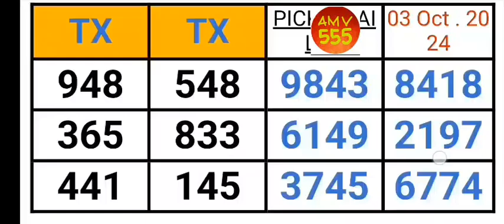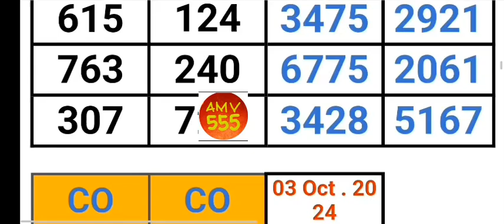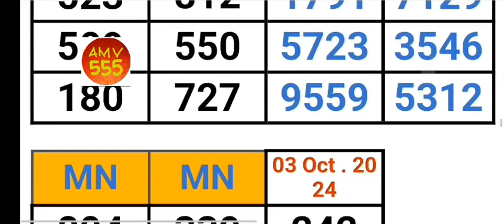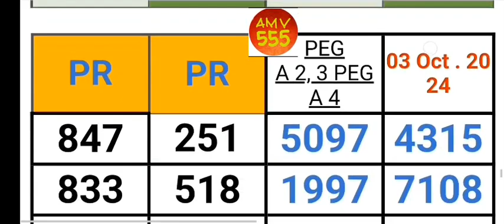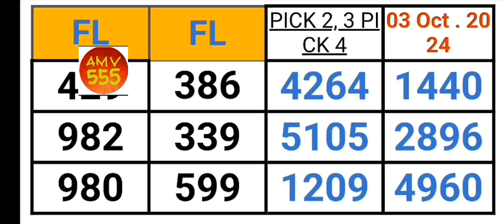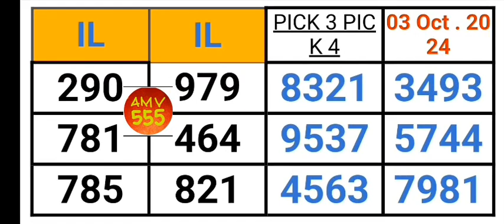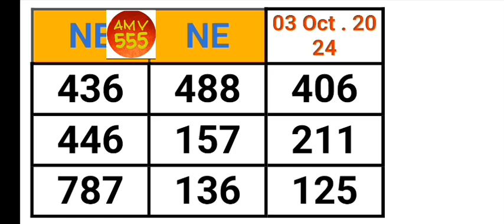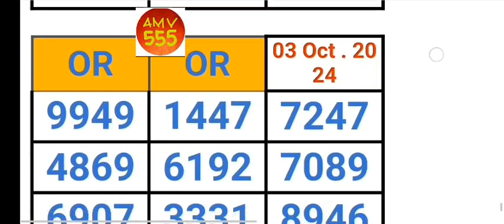Pick 2, 3 & 4 ALL STATES PER STATE PREDICTION for 03 Oct. 2024 | AMV 555